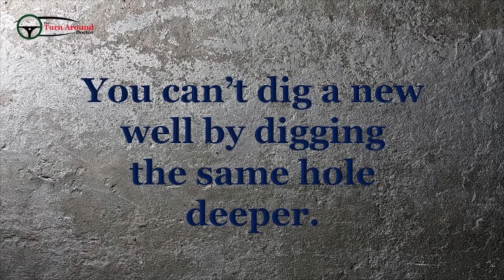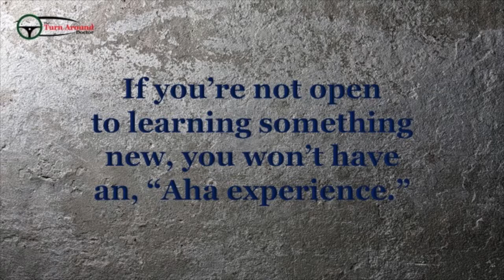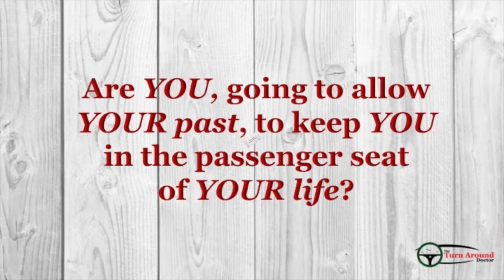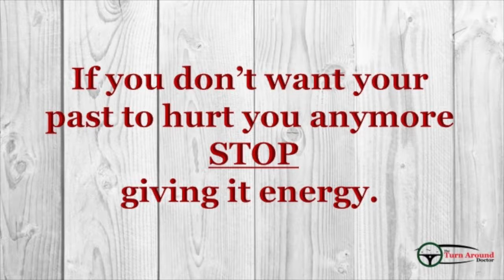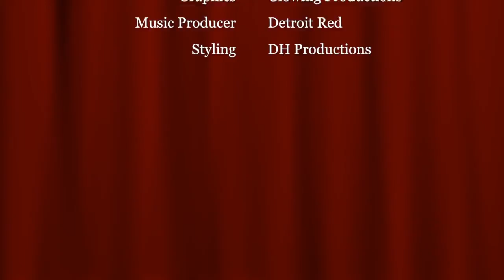Ready Lets Go Mo’50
This week we read “Whoosh” and watched “Let Go of Your Past”. From the video we learned how to let go of the past entirely and the book helped us make changes so we can take action. Check out this week’s video so you can Let go, so you Go, Go, Go.

Check out this week's Book and Video:

Week 50:

Book: Life is Tremendous: Do you want to be happy, productive, healthy & secure? Enthusiasm makes the difference! By: Charlie “Tremendous” Jones
Video: Hell Week By: William R. McRaven: One of The Most Motivational Speeches You’ll Ever Hear By: be Inspired

Last week's book and video:

Week 49:

Book: Whoosh: Business In The Fast Lane: Unleashing the Power of a Creation Company By: Tom McGehee
Video: Let Go of Your Past - Motivational By: Motivation Grid

Credits:

Executive Producer: Dr. Donna Thomas-Rodgers
Created by: Dr. Donna Thomas–Rodgers
Production: Glowing Productions
Graphics: Glowing Productions
Music Produced By: Detroit Red
Genre: Red Symphony
Styling: D. Howard